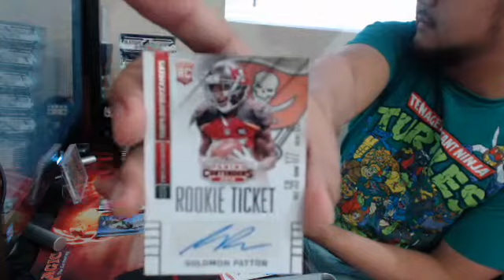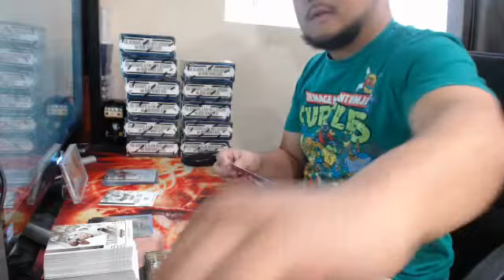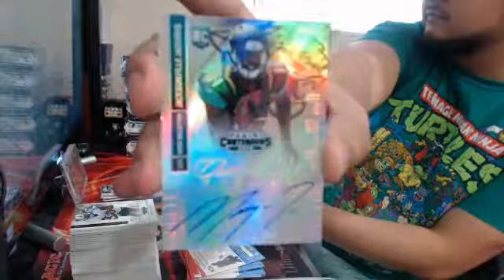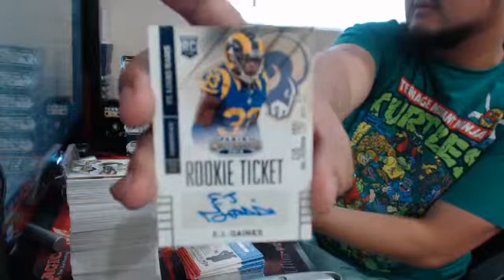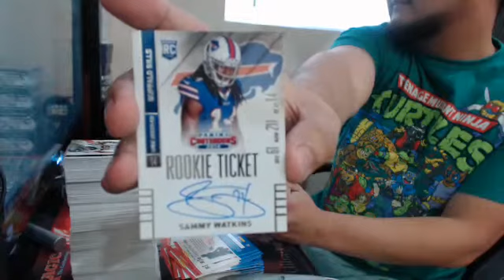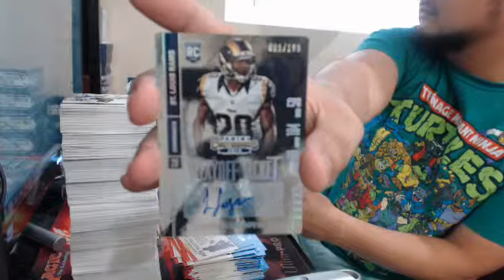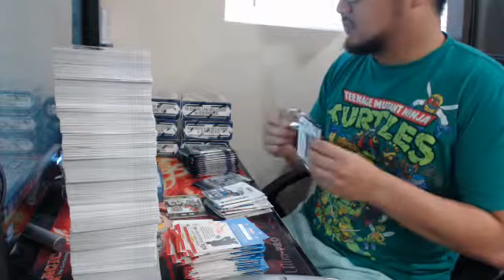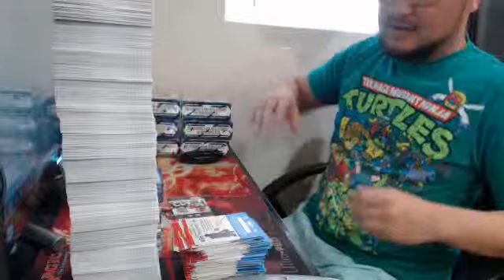PART 1 PYT 2014 PANINI CONTENDERS FB 12 BOX CASE BREAK!